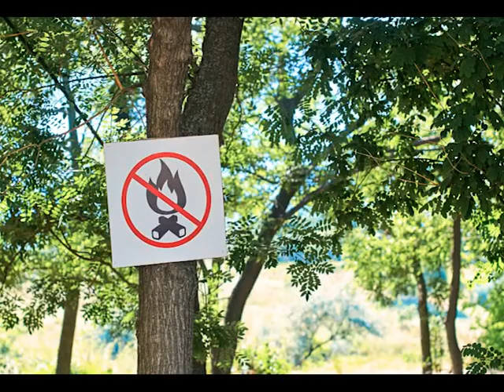Ne gyújts tüzet!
A tűzgyújtási tilalomról, továbbá ebben az időszakban a tűzgyújtással kapcsolatos információkról beszélgettünk Nagy Csabával, a Heves Vármegyei Katasztrófavédelmi Igazgatóság szóvivőjével